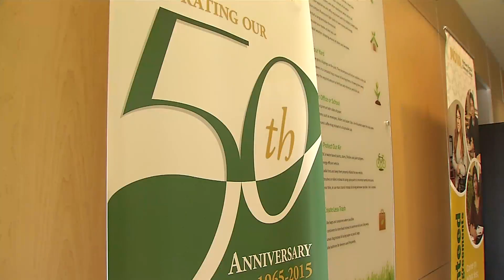Fairfax 275 Celebration - NOVA Community College 50th Anniversary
Learn about some of the significant moments in Fairfax County's history, as we celebrate the county’s 275th anniversary throughout 2017. Join the main celebration on June 17th, 2017, on the grounds adjacent to historic Fairfax Courthouse.